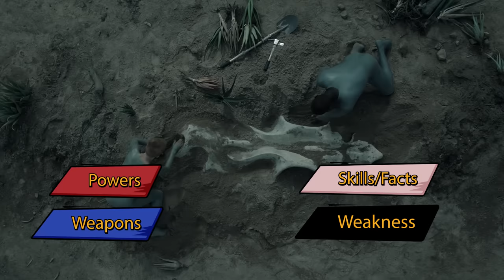Mother- All Powers from Raised By Wolves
Here is every display of powers and weakness from Mother. Including enhanced strength, flight, and gravity manipulation.

► Links to the associated merchandise related to this video:

► Raised By Wolves Book

All Powers Explained is a participant in the Ebay Partner Program, an affiliate advertising program designed to provide a means for sites to earn advertising fees by advertising and linking to Ebay.com. As an Ebay Associate I earn from qualifying purchases.